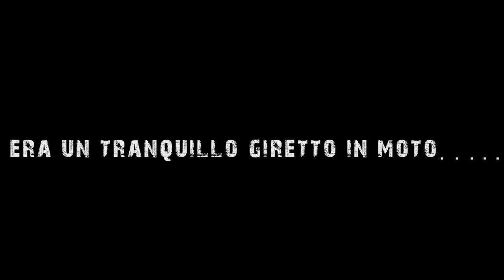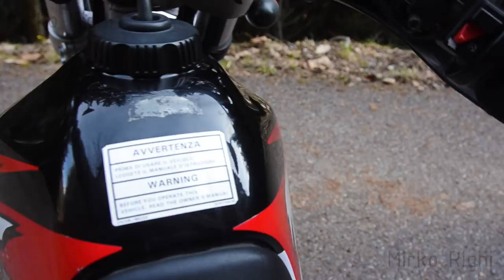bear vs motorcycle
orso e moto